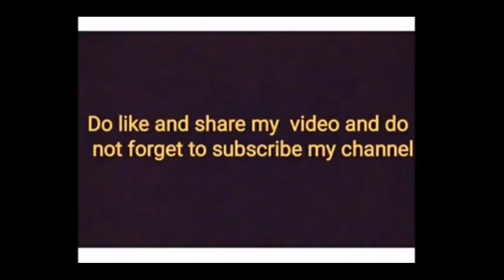Chole bhature | How to make chole bhature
Chole bhature (Hindi: छोले भटूरे) is a food dish originating from northern India., it is a combination of chana masala (spicy white chickpeas) and bhatura/Puri, a fried bread made from maida.

INGREDIENTS:
1. CUMIN SEEDS
2. MUSTARD SEEDS
3. RED CHILLI POWDER
4. SALT
5. TURMERIC
6. GARAM MASALA
7. CORIANDER POWDER
8. AAMCHUR
9. HING
10. KASURI METHI
11. GINGER GARLIC PASTE
12. TOMATO PUREE
13. ONION PASTE
14. CURRY LEAVES
15. BAY LEAVES
16. RED CHILLIES
17. CORIANDER LEAVES
18. MAIDA
19. DAHI
20. BAKING SODA
21. RAVA
22. OIL
23. WATER
24. CHICK PEAS